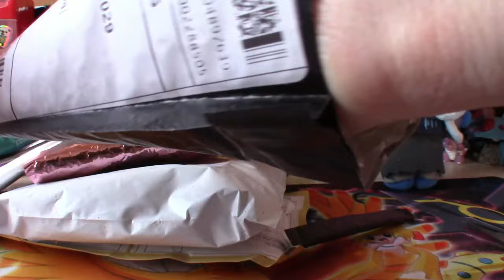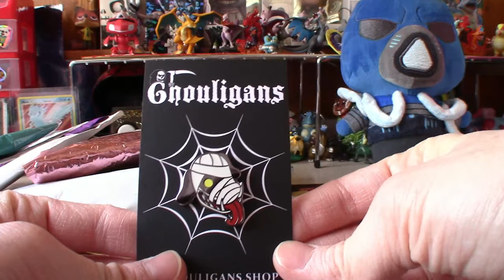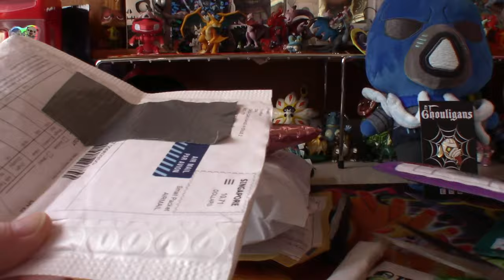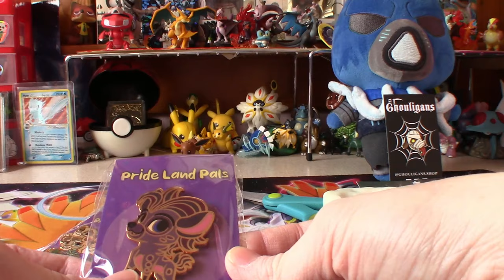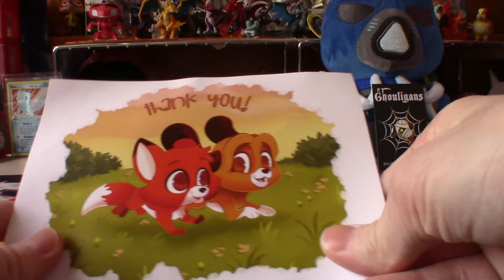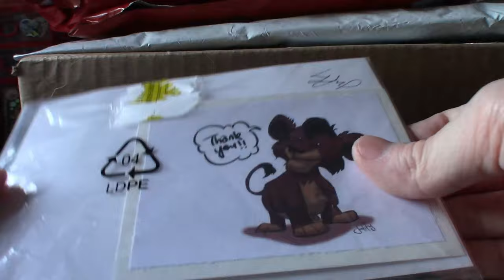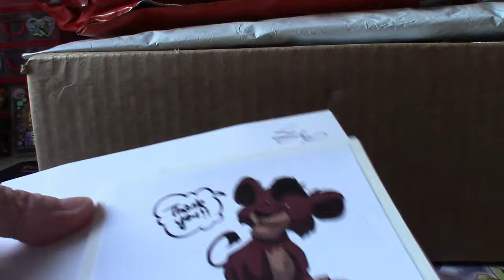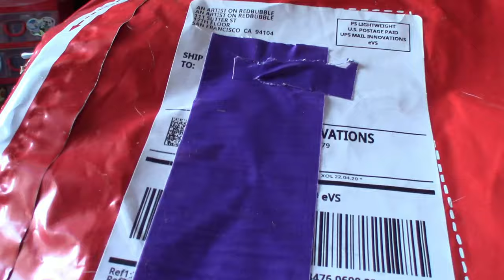Mail Haul 11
Intro created by gfx_brothel